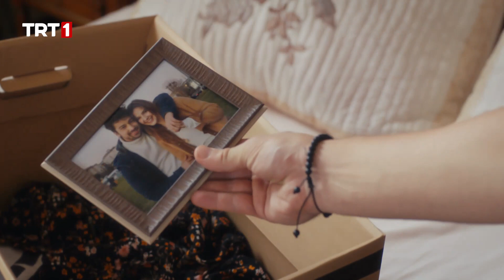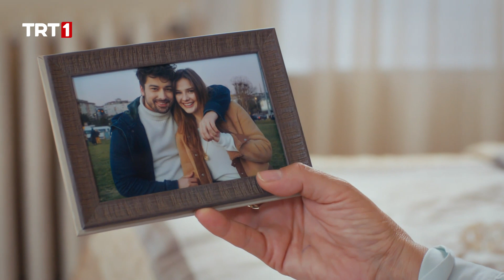"Kızgınlık yerini bir süre sonra pişmanlığa bırakıyor." - Elimi Bırakma 44.Bölüm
Elimi Bırakma 44. Bölüm Özet:

  Azra ve Cenk’in en mutlu günlerini karanlığa döndüren gerçekler onları acı içerisinde bırakır. Cenk’in aldığı büyük karar hem Çelen ailesi için hem de Azra için yeni bir dönem başlatacaktır.

  Acıları ile yoğrularak büyüyen Azra, yeniden ayağa kalktığında hayatın ona nasıl sürprizler hazırladığını bilmemektedir.

  Sahip olduğu tüm değerleri bir gecede kaybeden Azra ile benzer kaderi paylaşan Cenk'in hikâyesini anlatan Elimi Bırakma'nın başrollerini Alina Boz, Alp Navruz, Seray Gözler, Dolunay Soysert ve Nihat Altınkaya gibi ünlü isimler paylaşıyor.